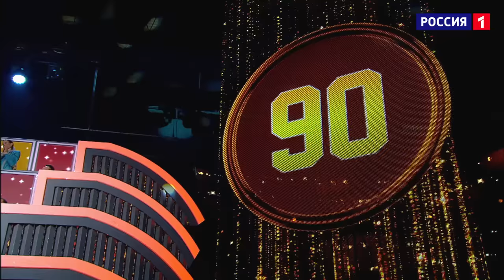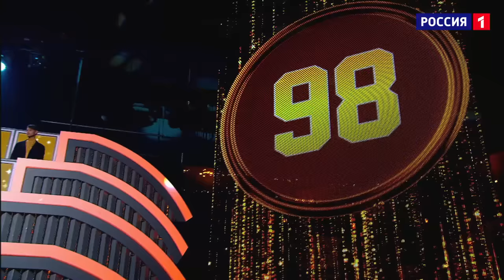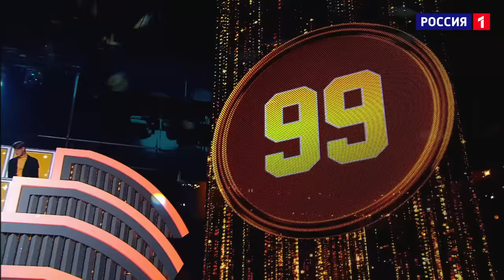НУ-КА, ВСЕ ВМЕСТЕ! 5 СЕЗОН - 6 ВЫПУСК